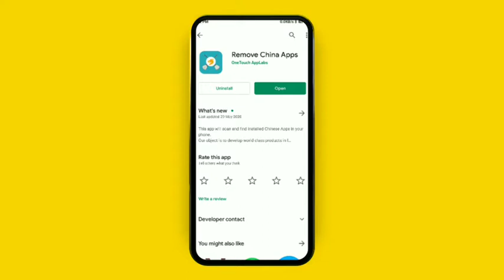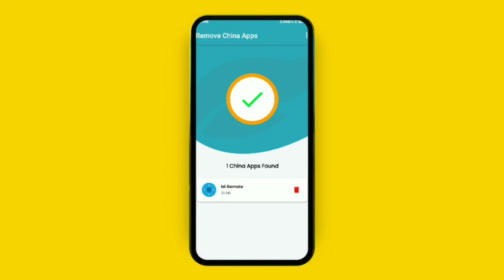Using Chinese Apps? Chinese Apps Remover Removed From Playstore | How To Remove Chinese Apps Android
Hi friends in this video I have uploaded How To Remove All Chinese Apps From Android In One Click | Remove Chinese Apps From Phone

Video Hilights

00:00 Intro
00:57 How To Remove Chinese Apps process
02:00 Patriotic Gyan
02:46 thanks for watching